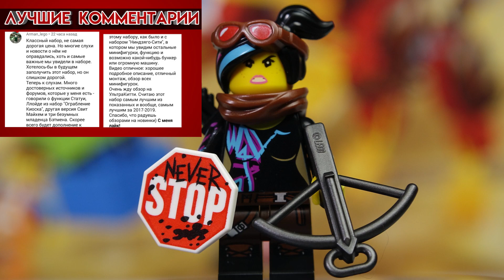LEGO Movie 2 Ультра Киса и воин Люси 70827 Обзор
• Мой Инстаграм про лучшие самоделки